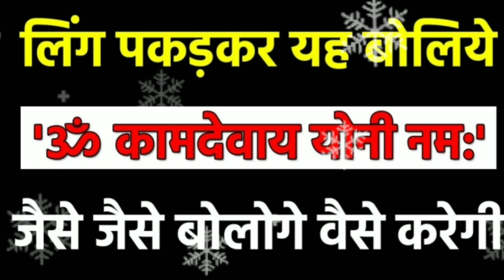Best Vashikaran Specialist | वशीकरण के लिए सिर्फ दो लोगों चाहिये